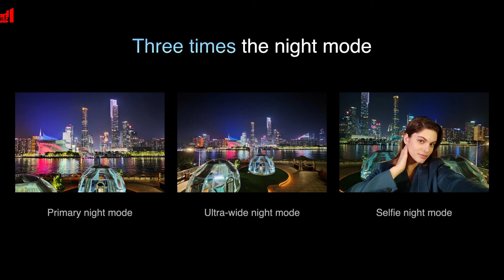Mi 11 Ultra Camera Samples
Namaste doston iss video me maine aapko Mi 11 ultra ka camera sample dikhaye hai. Aasha kartahu aapko ye video helpful aur informative hoga and pasand aayega.

comments me boliye aapko iss phone ka camera kaisa laga?